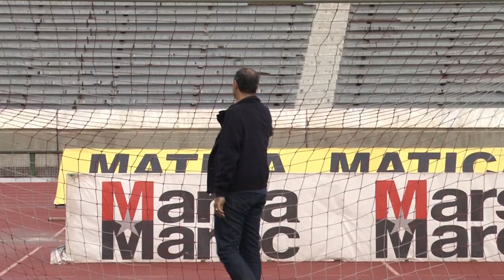Mr Badou Ezzaki Ambassadeur de la 3ème édition du Prix Moulay El Hassan des GJU 2012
Sous le Haut Patronage de se Majesté le Roi Mohamed VI que Dieu l'assiste, L'Association Maroc Sports organise la 3ème édition du Congrès National du Sport & Prix Moulay el Hassan des grands jeux universitaires du 8 au 13 Mai 2012 à Settat